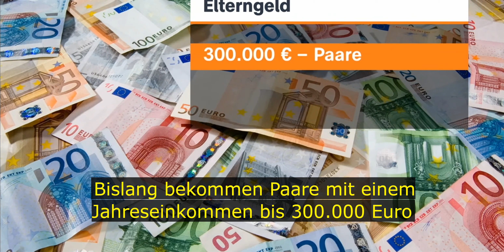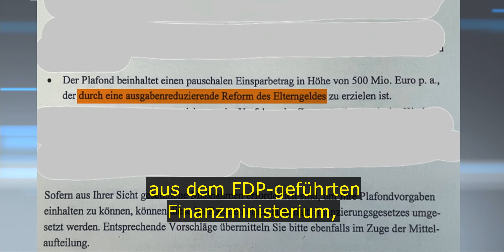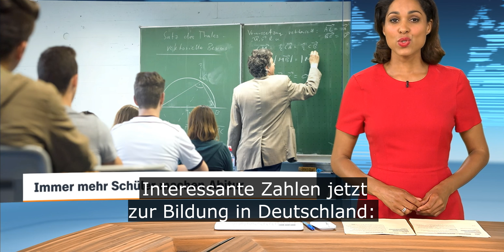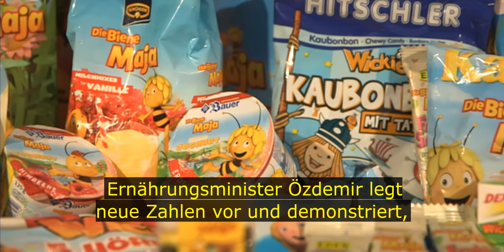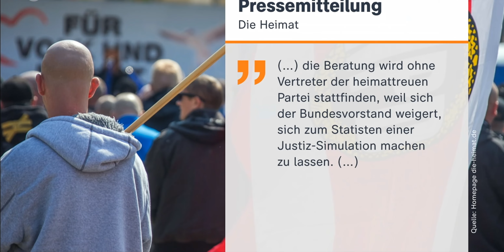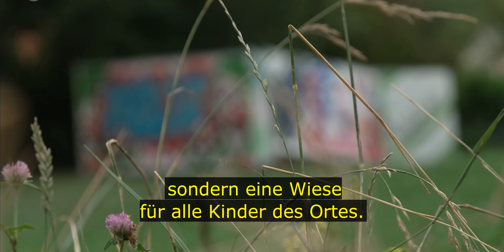Tägliche Nachrichten - Streit über Elterngeld